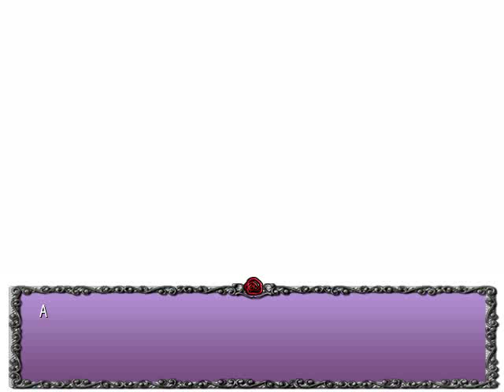LAST SEASON PT23